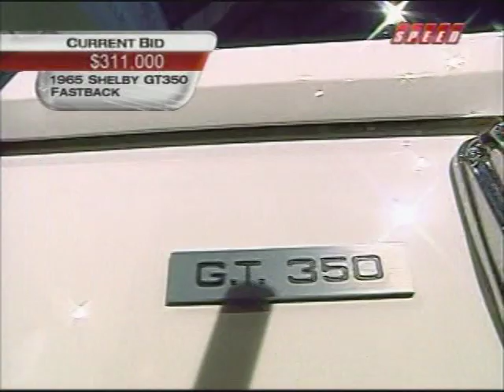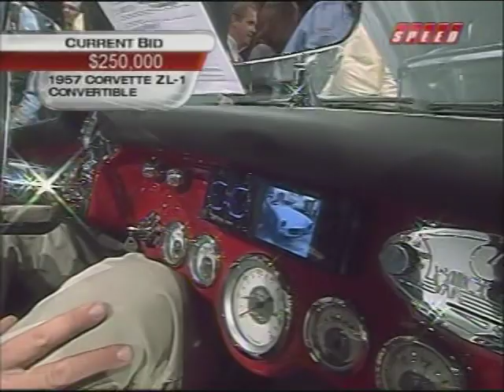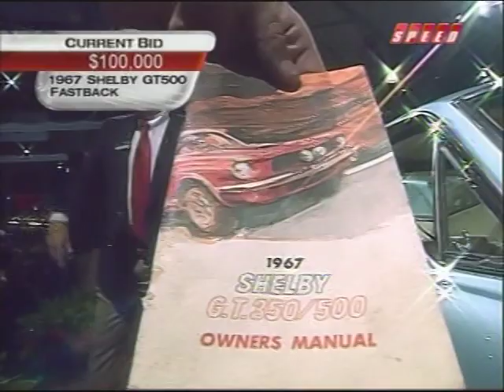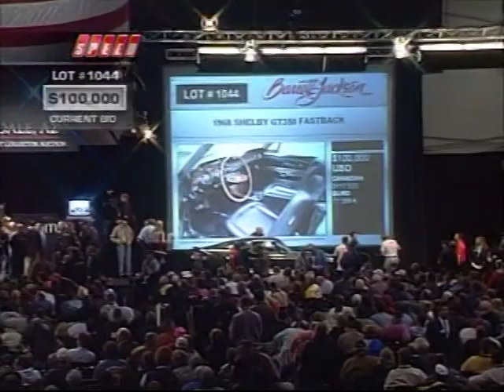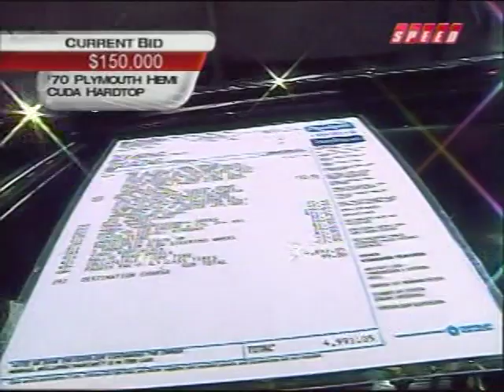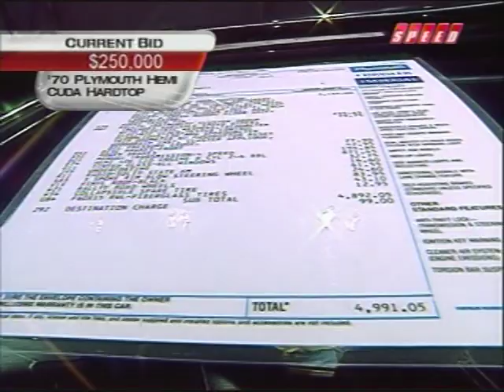Rewind 2006 Barrett-Jackson • Scottsdale 35th (2/3)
35th Anniversary

WestWorld in Scottsdale, Arizona

Auto Auction

Retro Rewind